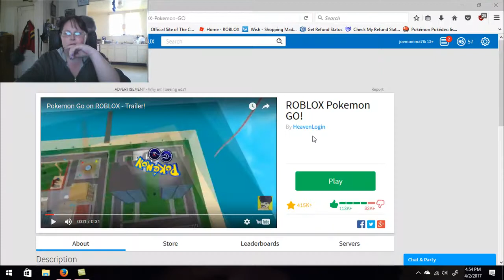Roblox Pokemon Go